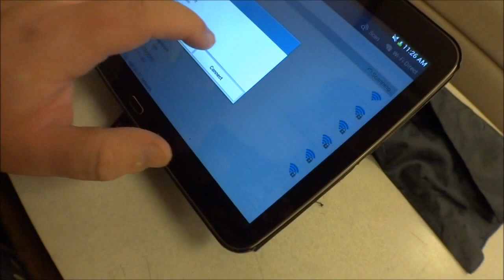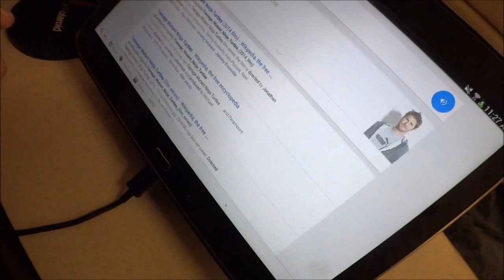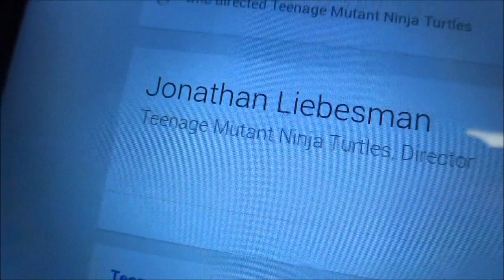Tommy day vlog going to see TMNT with Krystle finally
hey folks, welcome to tommy day vlog. michael bay did not direct this film like he did when he raped the transformers franchise, jonathan liebesman directed this film, bay produced. krystle and i went to a steak house, i couldn't shoot footage due to loud music there, however we got to do a review of ninja turtles, vlogger fair is one week away, so i'm on the edge of my seat, and i'm going to give chris a heavyweight vlogging championship belt! and as always i'm tommync2010 keeping you on the inside fact! if you wanna purchase your vlogger fair ticket, go to this
VloggerFair 2014